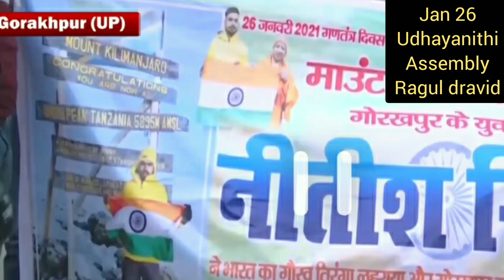விவாதம் ஆன உதயநிதி வேல் போட்டோ | ஷாக் ஆன திமுகவினர் ? | குடியரசு நாளில் நடந்த தரமான சம்பவம் | DMK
THIS VIDEO TELLS ABOUT ASSEMBLY TODAY TAMIL NADU GOVERNOR SPEECH
DMK LEADER STALIN SPEECH TODAY
UDHAYANITHI STALIN LATEST NEWS TAMIL
EDAPPADI PALANISAMY SPEECH AND NEWS
SASIKALA LATEST NEWS
TODAY NEWS IN TAMIL
TODAY TAMIL NEWS LIVE